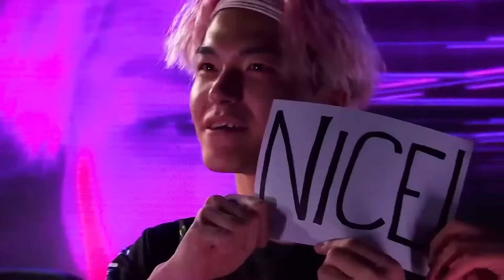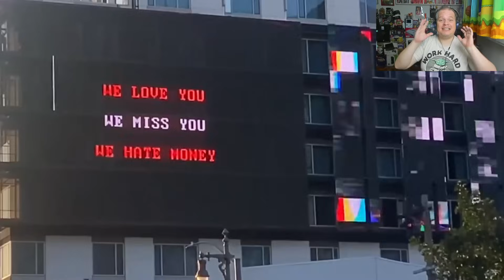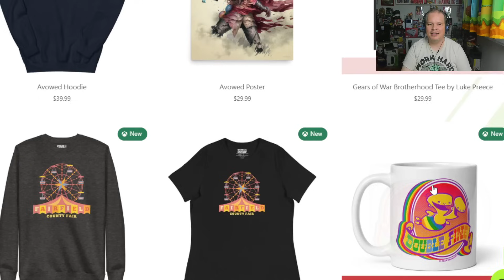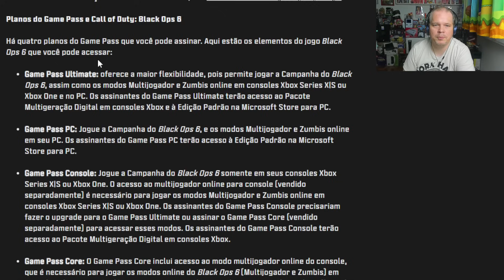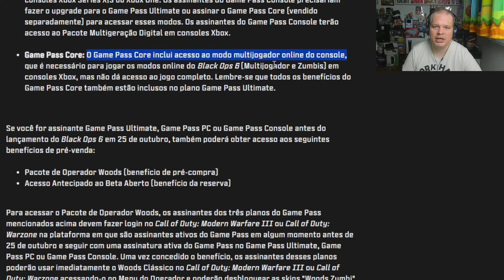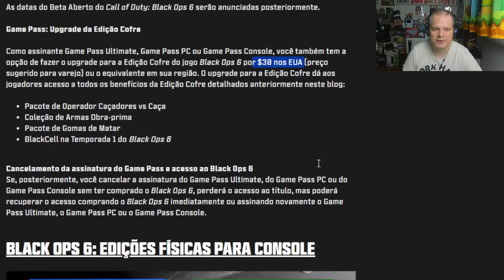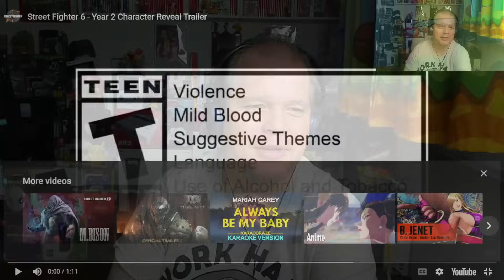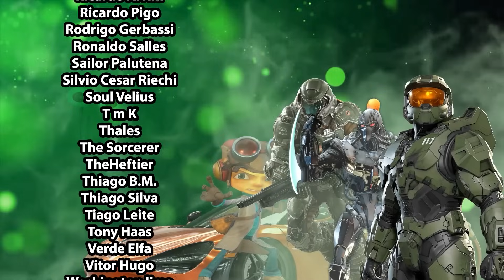Papo Sério - XBOX no Pós evento: Portáteis, Datas, Demissões e coisas de idosos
Podemos bater um papo sobre XBOX pós evento?

Vamos nessa!

Chapters:

00:00 - Propaganda
00:20 - Chamada
01:24 - A apresentação do XBOX
04:20 - Valorant a caminho de XBOX Series e PS5
05:46 - Dragon Age The Veilguard ainda esse ano
08:35 - Fable em 2025
09:15 - Mais jogos XBOX no PS5
21:48 - Demitidos mas não esquecidos
31:14 - Mais algumas infos do depto Microsoft Gaming
37:16 - As novidades da Gear Shop
38:28 - Os 3 novos modelos de XBOX
42:24 - O rolo todo de COD no Game Pass
46:46 - Cod vai exigir conexão online o tempo todo
49:27 - Momento coisas de idosos
52:10 - Encerramento

JUNIÃO:

🎮 Xbox Live: JuniaoSFWS
🎮 PSN: JuniaoSFWS
🎮 Steam: Junião
🎮 Origin: asj_rocker
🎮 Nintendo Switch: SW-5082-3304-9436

MARCEL:

🎮 Xbox Live: Tellion
🎮 PSN: Tellion_SFWS
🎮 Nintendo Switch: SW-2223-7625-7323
🎮 Steam: True_Tellion
🎮 Origin: Tellion